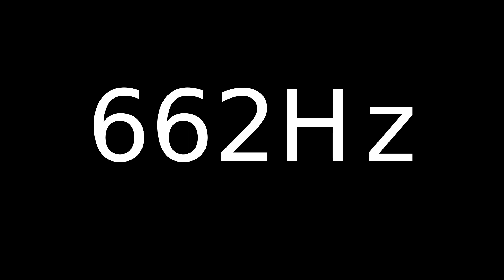Speaker Sound Test 662Hz